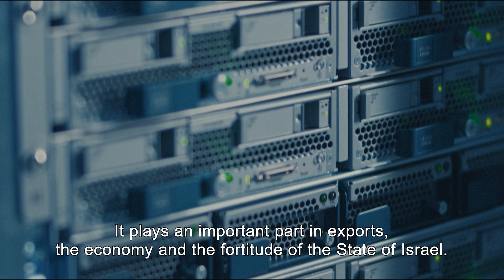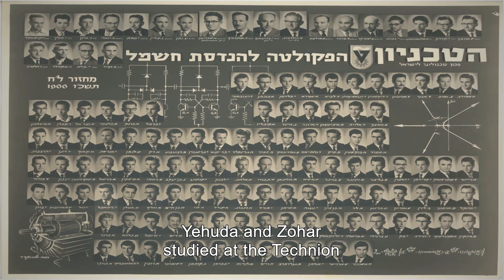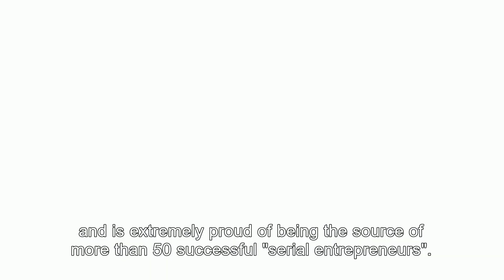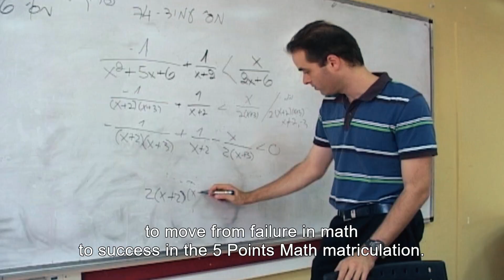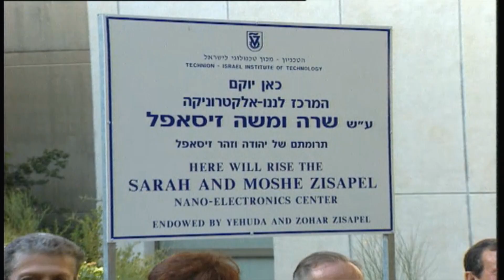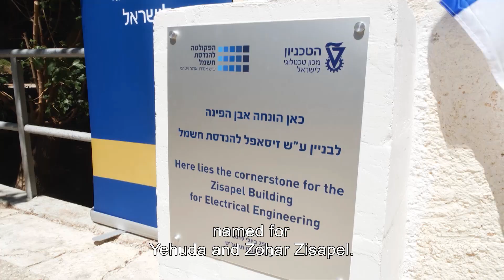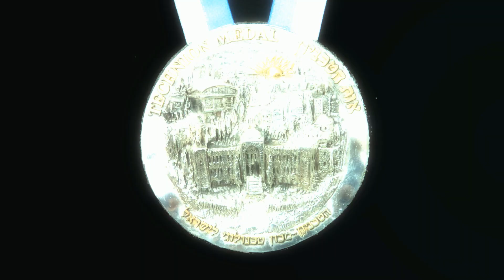Israel Hi-Tech Founders: Zisapel Brothers Innovation Entrepreneurship and Future Thinking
Since the 1970s, brothers Yehuda and Zohar Zisapel have founded, advanced, and supported Israel tech ventures under the wings of RAD Data Communications.